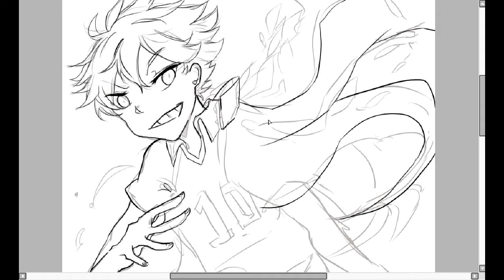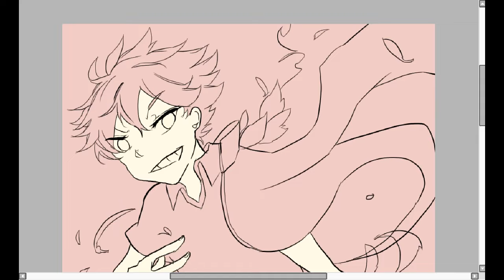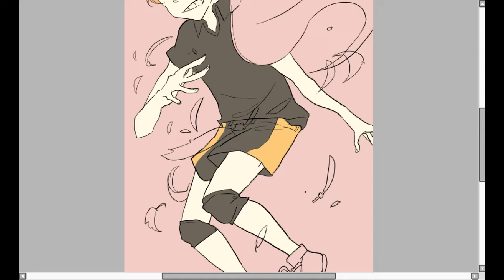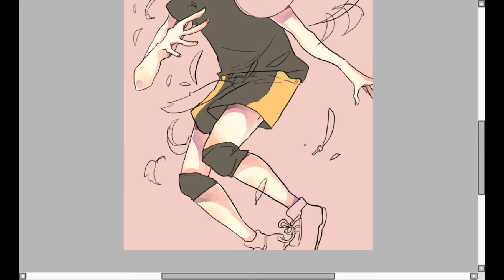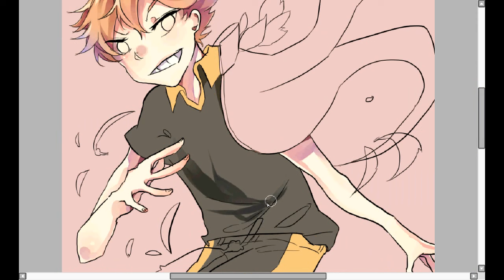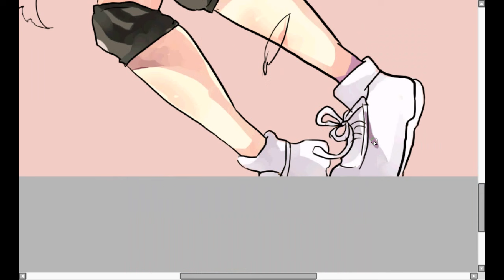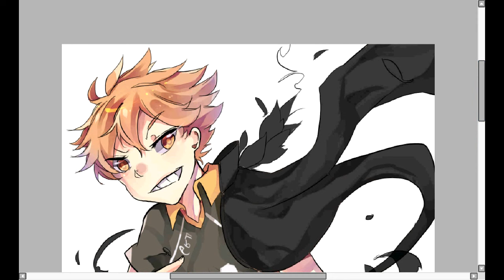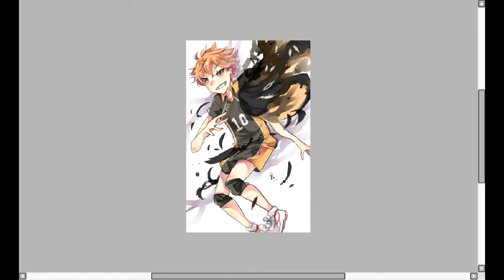Speedpaint - Haikyuu!! Hinata Shouyou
i don't like long video, but this was forced to cuz i don't have a proper movie maker since it broken now ;;-; so this is the only speed i can, btw enjoy!

tools  : paint tool sai, video pad
songs: chalili (go to her channel, i love her voices so much! i make this video featuring her !)

for more art. I LOVE YOU ALL!!